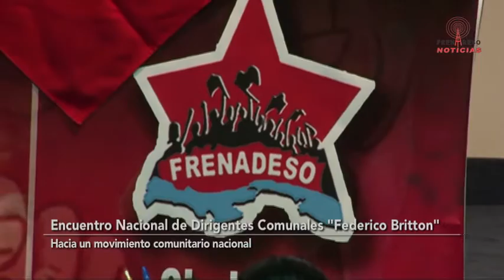FRENADESO Noticias 29 de Agosto de 2015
I Encuentro Nacional de Dirigentes Comunales "Federico Britton"

Hacia un movimiento comunitario nacional

Dirigentes comunitarios a nivel nacional se reunieron con éxito en el
I Encuentro Nacional de Dirigentes Comunales "Federico Britton" en el Auditorio del SUNTRACS en Veranillo.